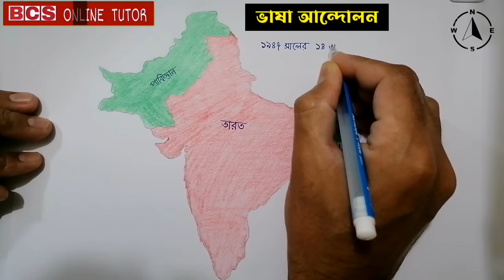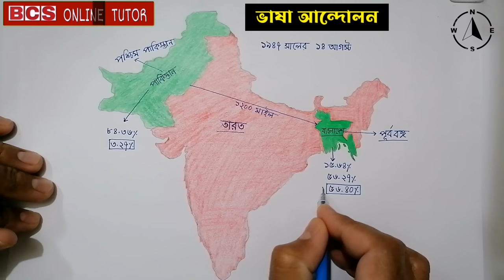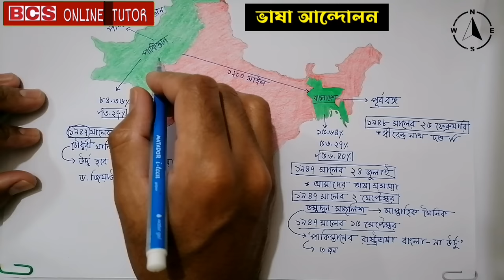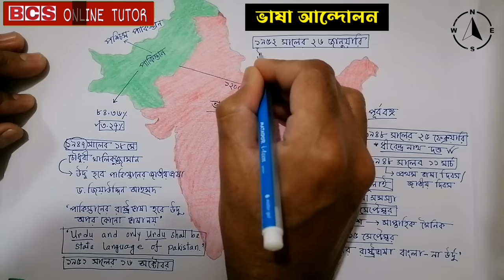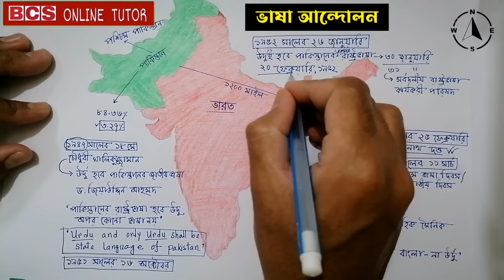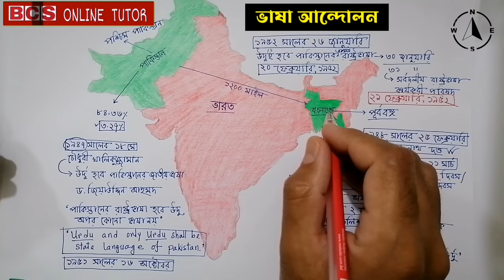মুক্তিযুদ্ধ | ভাষা আন্দোলন ১৯৫২ | ভাষা আন্দোলনের পটভূমি |language movement 1952 | BCS ONLINE TUTOR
International mother language day is a remarkable history of bengali language of Bangladesh. Whis is called history of mother language movement. Many students died in 1952 language movement.

১৯৫২ সালে বাংলা ভাষার জন্য বাাঙ্গালি জাতি রক্ত দিয়ে প্রমাণ করেছে তারা বাংলাকে দেশের রাষ্ট্রভাষা হিসেবে দেখতে চায়। বাংলা ভাষার স্বীকৃতি চায়।

আজকের ক্লাসের আলোচনার বিষয় "ভাষা আন্দোলনের ইতিহাস", "একুশে ফেব্রুয়ারি", "আন্তর্জাতিক মাতৃভাষা দিবস"। ভাষা আন্দোলন আমাদের জাতীয় ইতিহাসের অত্যন্ত গুরুত্বপূর্ণ এক অধ্যায়। প্রতিযোগীমূলক পরীক্ষার "সাধারণ জ্ঞান (General Knowledge)" এর , "বাংলাদেশ বিষয়াবলী (Bangladesh Affairs)" অংশের প্রশ্ন হিসেব এগুলো আসে। যারা বিশ্ববিদ্যালয় ভর্তি (University Admission Class) বা চাকুরীর পরীক্ষার (যেমন : বিসিএস প্রস্তুতি (BCS Preparation) , ব্যাংকে চাকরির প্রস্তুতি (Bank Job Preparation)) প্রস্তুতি নিচ্ছেন, তাদের জন্য এই ভিডিওটি খুবই সহায়ক হবে।

মুক্তিযুদ্ধ
ভাষা আন্দোলন ১৯৫২
ভাষা আন্দোলনের পটভূমি
language movement 1952
BCS ONLINE TUTOR
Bangladesh language movement
language movement
বায়ান্নর ভাষা আন্দোলন
ভাষা আন্দোলনের ইতিহাস
ভাষা আন্দোলন
ভাষা আন্দোলন ১৯৫২
ভাষা আন্দোলন জব প্রস্তুতি
ভাষা আন্দোলন bcs
language movement 1952
মুক্তিযুদ্ধের সেক্টর
১৯৫২
মুক্তিযুদ্ধের সেক্টর মনে রাখার কৌশল
চাকরির পরীক্ষার প্রশ্ন ও সমাধান
সাধারণ জ্ঞান
gk bangladesh affairs
ভাষা আন্দোলন থেকে 100 প্রশ্ন| বিগত 30 বছরে আসা - YouTube
ভাষা আন্দোলন সম্পর্কিত প্রশ্ন-উত্তর
ভাষা আন্দোলন থেকে মহান মুক্তিযুদ্ধ পর্যন্ত A2Z
বাংলাদেশ বিষয়াবলী সাধারণ জ্ঞান
৪৫তম bcs প্রিলি
প্রিলি ক্র্যাশ কোর্স
৪৫ তম বিসিএস প্রস্তুতি
৪৫ তম বিসিএস প্রিলি
৪৫ তম বিসিএস
bcs preliminary strategy
bcs study routine
45 bcs preparation
bcs preparation
45th-crash-course
45th bcs preli crash course
what exactly is the delta plan?
geopolitical importance
geopolitical situation around Bangladesh
বাংলাদেশ কোন ভু রাজনৈতিক কারণে গুরুত্বপূর্ণ?
geopolitical importance of Bangladesh
geopolitical importance
bcs preliminary preparation
bcs preliminary tips
৪৫ তম বিসিএস প্রস্তুতি
৪৫ বিসিএস
৪৫ তম বিসিএস
৪৫ তম বিসিএস এর সিলেবাস
৪৫ তম বিসিএস ডাইজেস্ট
৪৫ তম বিসিএস প্রশ্ন
৪৫ তম বিসিএস সার্কুলার
৪৫ তম বিসিএস সিলেবাস
৪৫ বিসিএস প্রিলি জিরো থেকে প্রস্তুতি শুরু করবেন যেভাবে সকল গোমড় ফাঁস
45 তম বিসিএস সার্কুলার
বিসিএস প্রিলিতে ১২০ মার্কস পাওয়ার সহজ উপায়
বিসিএস প্রিলি পাশের সহজ উপায়
বিসিএস বাংলাদেশ বিষয়াবলী
বিসিএস প্রস্তুতি
বিসিএস পরীক্ষা দিতে কি যোগ্যতা লাগে
বিসিএস প্রস্তুতি কিভাবে শুরু করব
বিসিএস ক্যাডার চয়েস
বিসিএস লিখিত পরীক্ষার প্রস্তুতি
বিসিএস প্রশ্ন সমাধান
বিসিএস পুলিশ ক্যাডার
বিসিএস প্রশাসন ক্যাডার
বিসিএস প্রিলিমিনারি প্রস্তুতি
বিসিএস প্রশ্নব্যাংক
বিসিএস প্রিলি ও রিটেন প্রস্তুতি
বিসিএস প্রিলি বুক লিস্ট
বিসিএস প্রিপারেশন
বিসিএস প্রিলিমিনারি বুক লিস্ট
বিসিএস প্রিলি
বিসিএস প্রিলি সিলেবাস
বিসিএস প্রিলি বিজ্ঞান
বিসিএস প্রিলি গণিত প্রস্তুতি
বিসিএস প্রিলি প্রস্তুতি
বিসিএস প্রিলি আন্তর্জাতিক

45 bcs booklist
45 bcs circular kobe hote pare
45 bcs circular 2022
bcs preparation
bcs preliminary preparation
bcs preliminary
bcs question and answer
bcs motivational speech
bcs general knowledge
bcs gk
bcs general cadre list
bcs math preparation
bcs math
bcs mental ability
computer and ict
bcs computer
bcs cadre choice
bcs written exam preparation
bcs english preparation
bcs syllabus
bcs preliminary syllabus full booklist
bcs preliminary booklist
45 bcs
45 bcs preliminary exam date
45 bcs circular
45 bcs preparation
45 bcs cadre choice
45 bcs preliminary syllabus
45 bcs exam date 2022
45 bcs exam date
45 bcs english preparation
bcs preparation bangladesh affairs
bcs preparation international affairs
bcs preparation in 3 months
bcs preparation in 30 days
bcs preparation for english

ভাষা আন্দোলন ১৯৫২
ভাষা আন্দোলনের পটভূমি
language movement 1952
BCS ONLINE TUTOR
Bangladesh language movement
language movement
বায়ান্নর ভাষা আন্দোলন
ভাষা আন্দোলনের ইতিহাস
ভাষা আন্দোলন
ভাষা আন্দোলন ১৯৫২
ভাষা আন্দোলন bcs
language movement 1952
মুক্তিযুদ্ধের সেক্টর